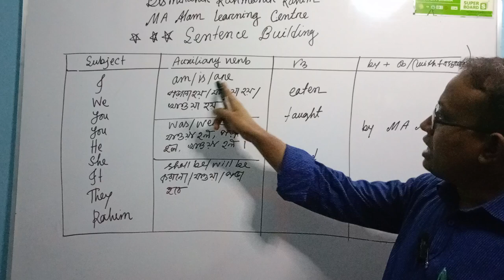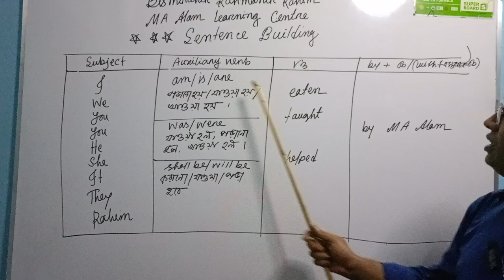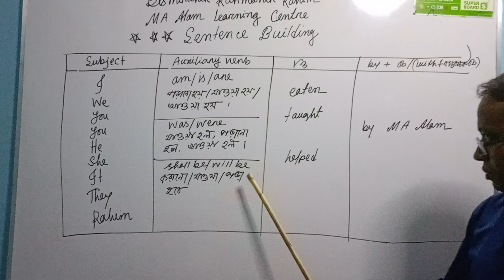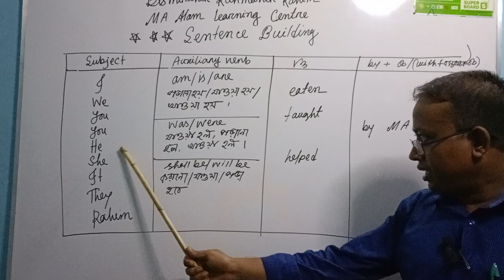How to build sentences.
The easiest way of building sentences.

ma alam learning centre